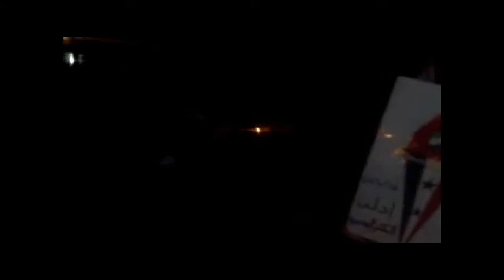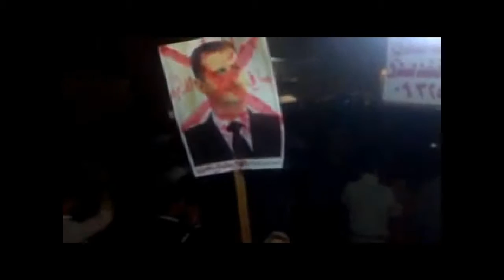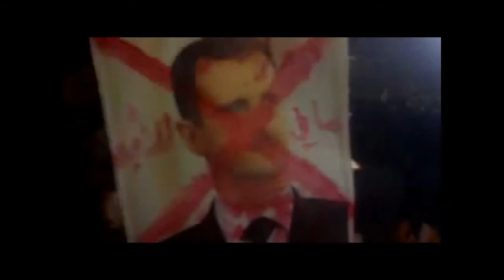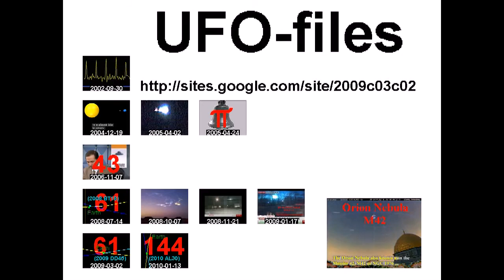فري برس كفريحمول 25 10 2011 ج2 +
standard YouTube-licens
to ...
Creative Commons-License

So ...

8 ...

Internal system-reference:
Luke 14,17

The searchstring was:
syrianfreepress,2011,10,25

Unedited headline translation:
Free Press Kvrihmul 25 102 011 c 2